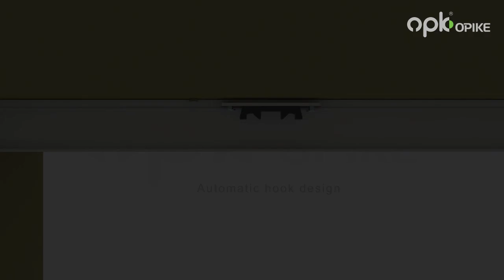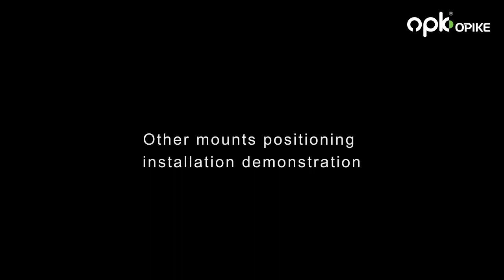Spaceship 5 wood door installation